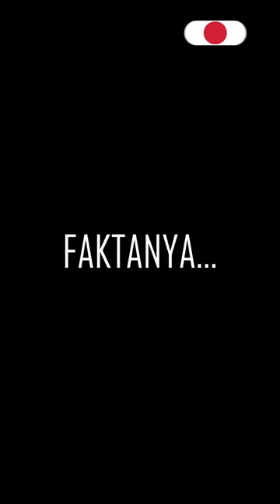Arti didatangi Kucing Hitam menurut Islam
Adakah arti dari didatangi kucing hitam menurut Islam? Lalu, adakah pertanda dari kedatangan kucing hitam di rumah? Simak penjelasan lengkap perihal Mitos Kucing Hitam dalam Islam